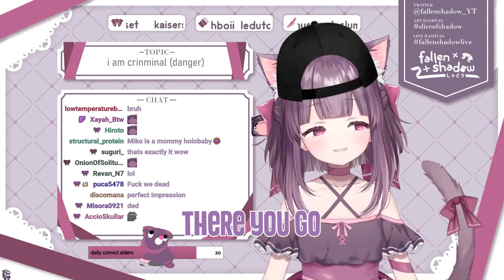She sounds just like an SMG